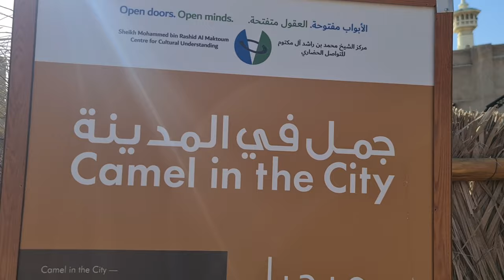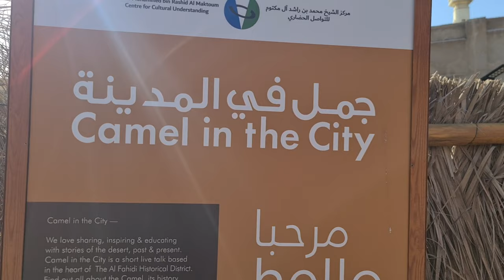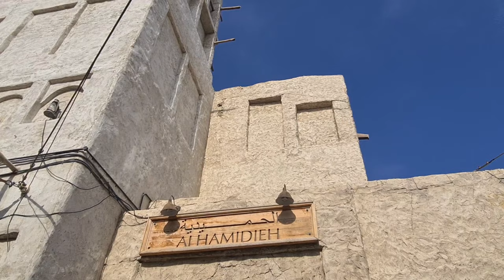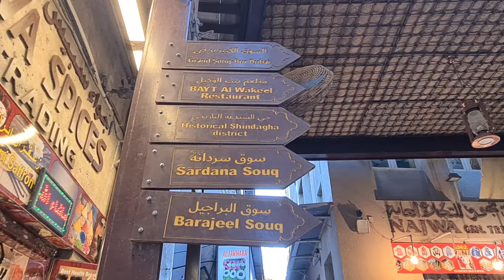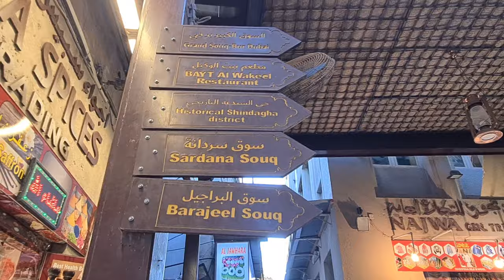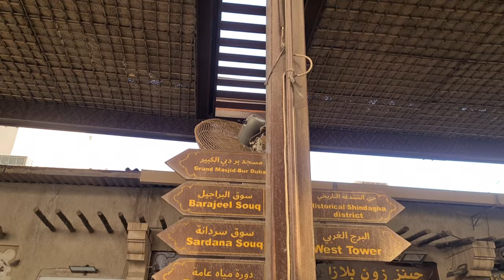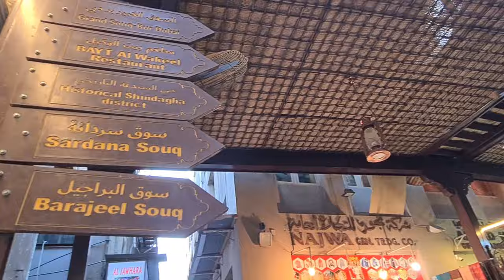AL SEEF DUBAI Creek Walk Tourist Attraction 17 January 2023